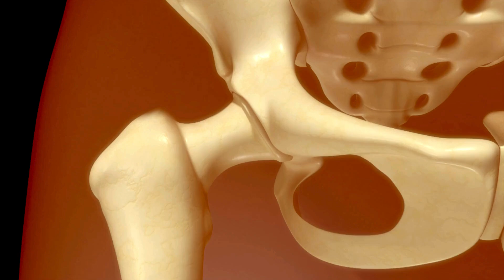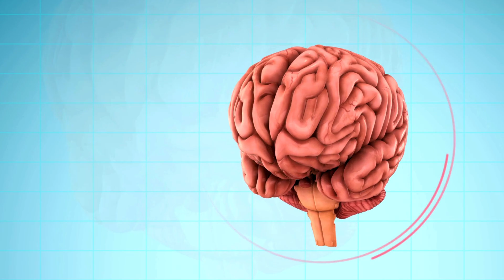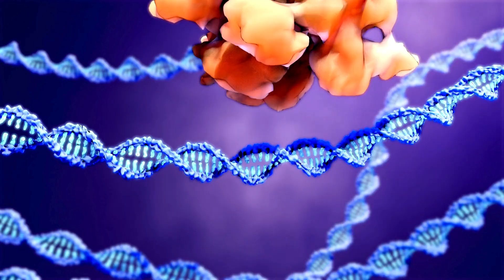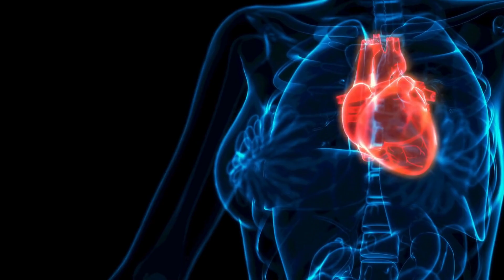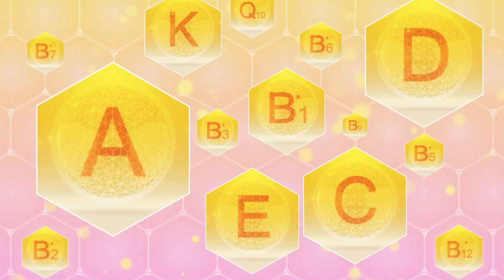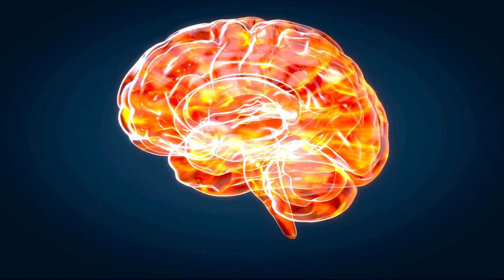10 Superfoods That Will Transform Your Health! 💪✨💚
Take control of your health today—purchase Sugar Defender now and start your journey towards balanced blood sugar and a healthier you! 😇

Taking care of your health is crucial because it forms the foundation of a fulfilling and productive life. Good health enables you to pursue your goals, enjoy meaningful relationships, and engage in activities that bring you joy and satisfaction. It involves nurturing both your physical and mental well-being, which are deeply interconnected. When you prioritize your health, you reduce the risk of chronic illnesses, improve your immune system, and enhance your quality of life. Moreover, maintaining good health can boost your energy levels, improve your mood, and increase your resilience to stress. By making conscious choices about your diet, exercise, sleep, and mental wellness, you not only add years to your life but also add life to your years. Taking care of your health is a lifelong investment that pays off in countless ways, allowing you to live a more vibrant and fulfilling life.

 / thewellnesscuess

This Information is A.I Generated.